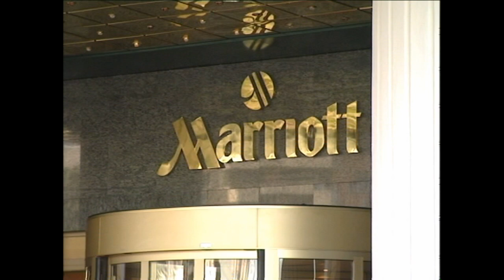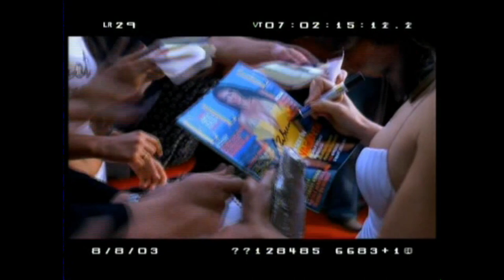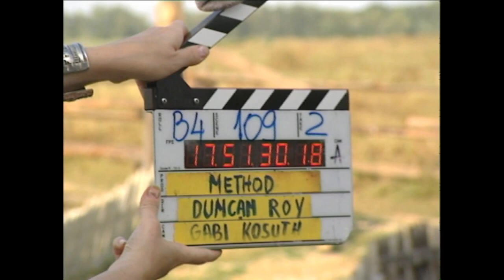MEMORIES OF ELIZABETH HURLEY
Behind the scenes of METHOD (2003) - director Duncan Roy, with Elizabeth Hurley, Jeremy Sisto, Oliver Tobias, Carmen Du Sautoy. DP : Gabriel Kosuth